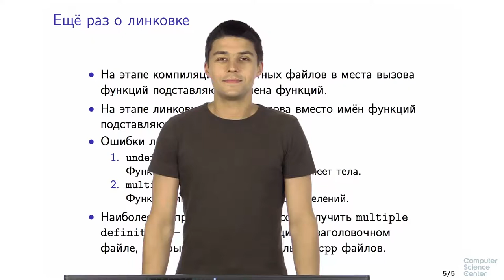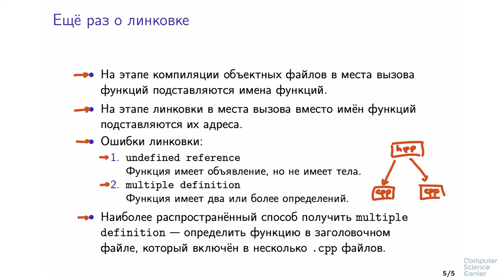Программирование на языке C++ - 44 урок. Как выполняются программы на C++